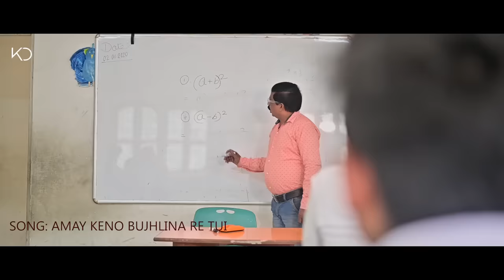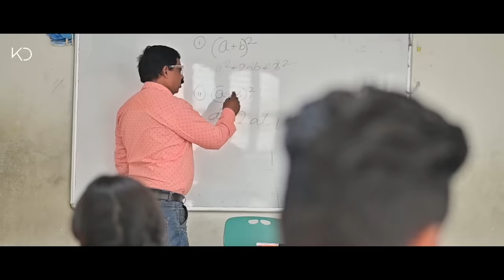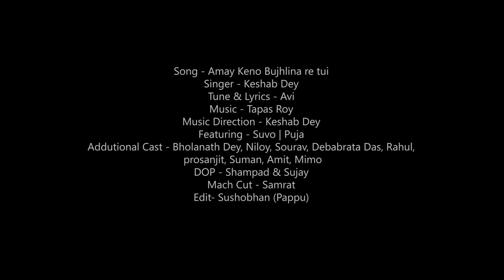Amay Keno Bujhli Na Re Tui | Keshab Dey | আমায় কেন বুঝলি না । Bengali Sad Song | 2020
Song - Amay Keno Bujhli na Re Tui
Singer - Keshab Dey
Featuring - Suvo | Puja
Tune & Lyrics - Avi Roy ( Team KD )
Vox Dub - RKmusicLAB Studio
1st Demo Vox Dub - Studio Sound Wave (Biswajit Sadhu )
Music Direction - Keshab Dey

DOP - Shampad | Sujoy
Mach Cut - Samrat
Edit & Colour - Susobhon ( Pappu )
Cast - Bholanath Dey, Debabrata Das, Niloy, Mimo, Suman Bachar, Rahul, Amit, Sourav, Prosanjit.
Spcl Thnx To - Mr. Akash Jaiswal, Green Field Convent School ( Kalyan Dutta ), Pallab Das, Prosanto Das, Tukai da, ( Urban Recycle Cafe Habra )

Intro of KD Logo - Pallab da & Biplab Da

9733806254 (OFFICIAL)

Mobile:
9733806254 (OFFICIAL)